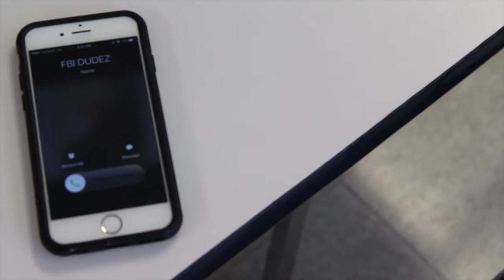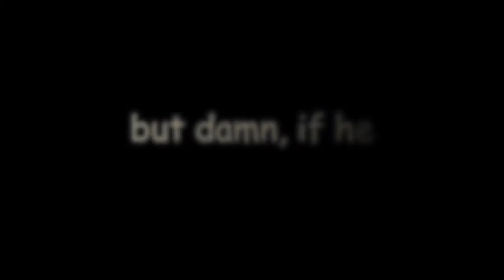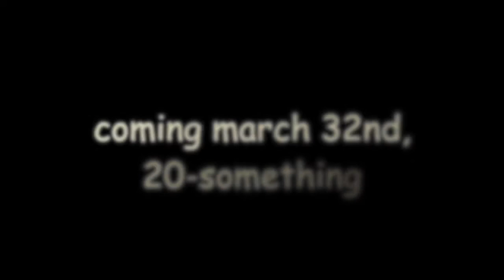whoa man its digital citizenship 2: electric boogaloo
drunk uncle freud helps the fbi with their investigation of the most massive cyber attack in the world
grade 11 media studies video project